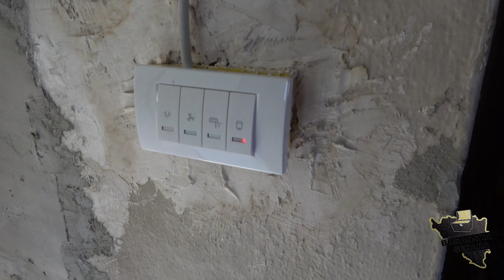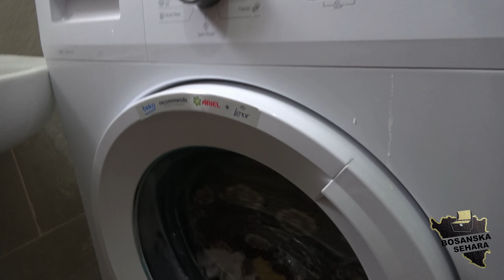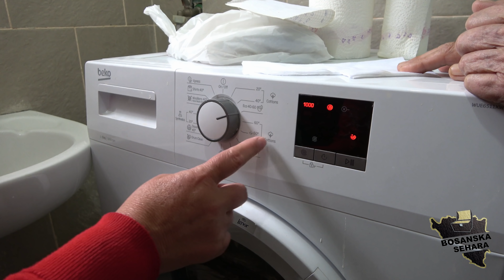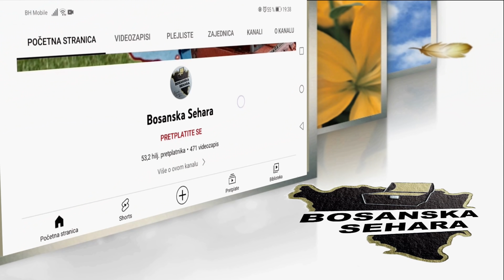Kad bih se jednom okupala pa nek umrem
Da se i ja jednom okupam u kupatilu pa makar poslije toga odmah umrla. Zahvaljujući dobrim ljudima i Bosanskoj sehari nana iz Petrovića napokon dobila kupatilo...